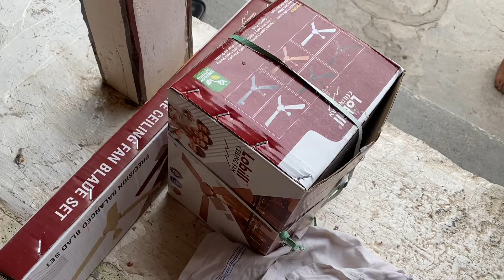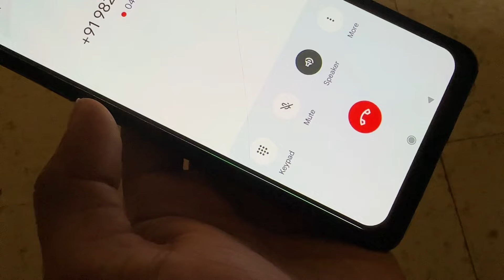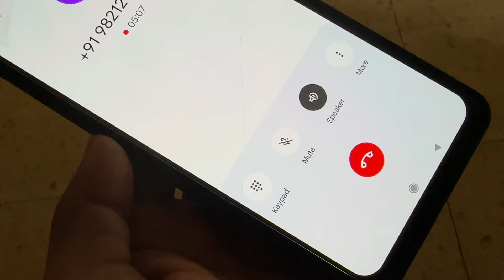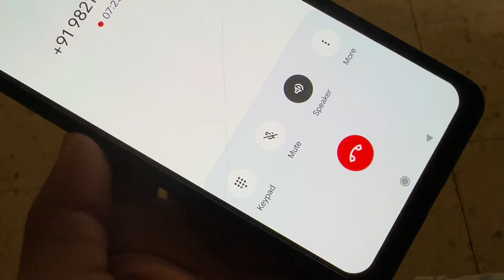Maa Beti nikal pade😃Kinjal ka Dil♥️wala Blouse😅aur drink🍺 ka nasha kya karta hai😲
Kinjal aur maa market mai nikal pade aur vad savitri ka vrat k liye Pujapa liya sath mai masti karte karte ghar aaye aur kinjal n dil ♥️ wala blauz karvaya😇

Maa beti hair oil

Surat 2,3 July sarthana jakat naka aur
Ahmedabad 7,8,9 july nikol gokul party plot

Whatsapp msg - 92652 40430